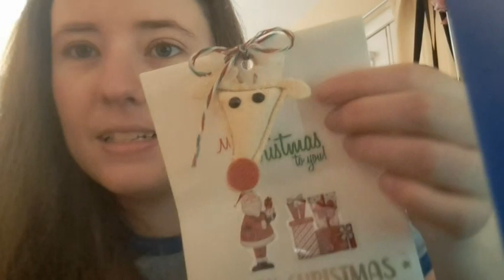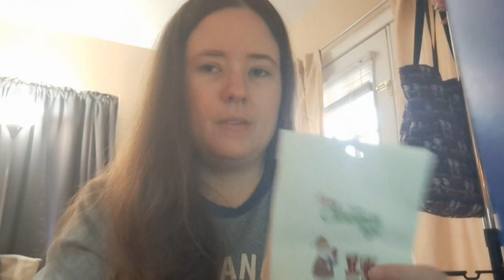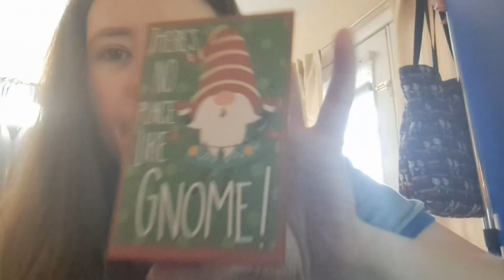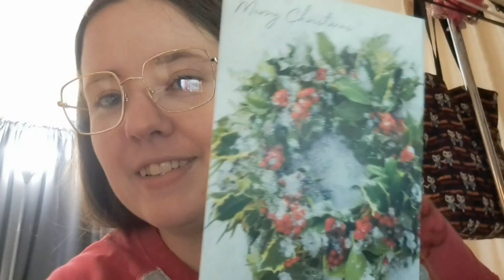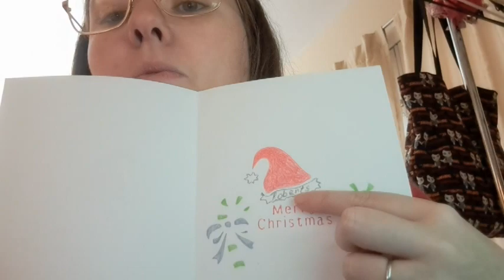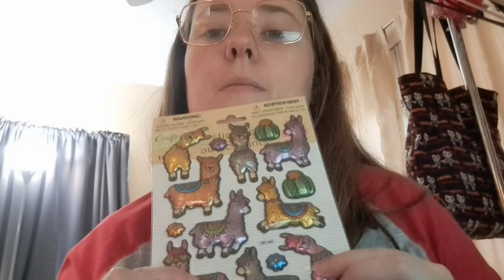Vlogmas 2022 Day 6-7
Happy Mail
Ella Roberts